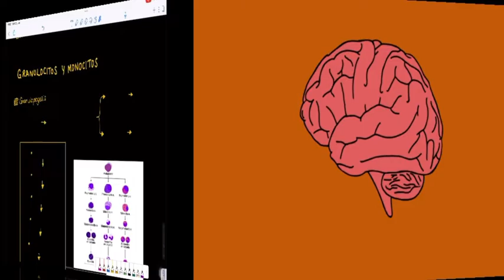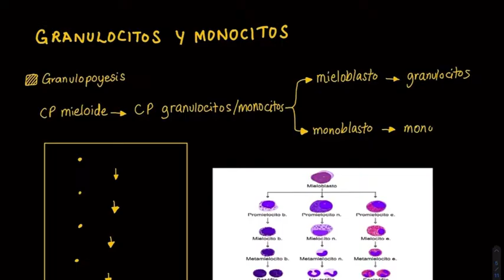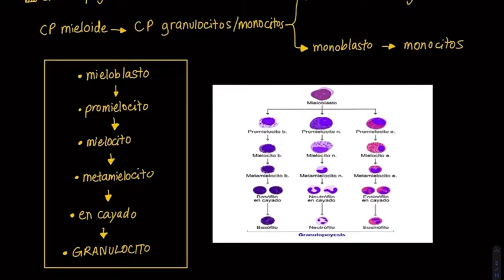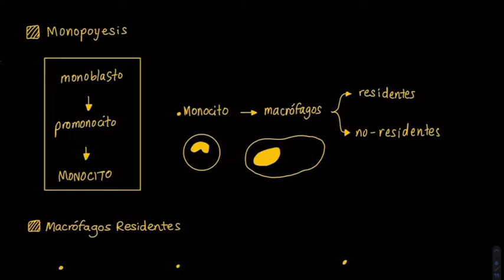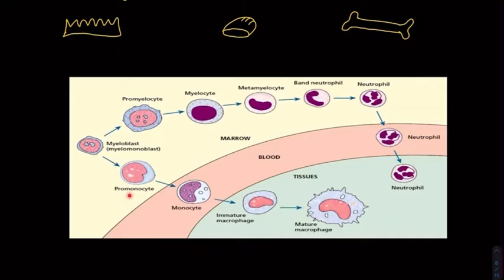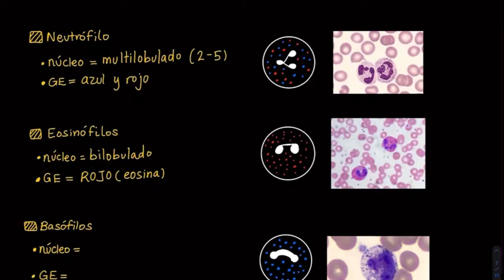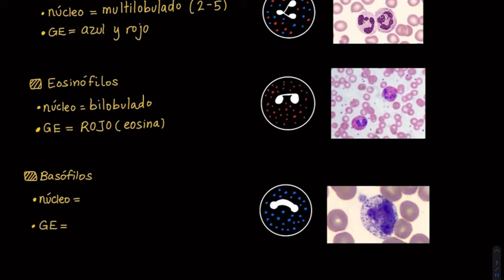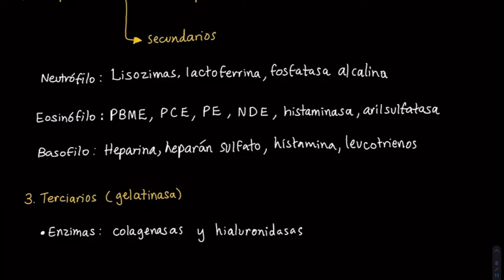GRANULOCITOS Y MONOCITOS | HEMATOLOGÍA